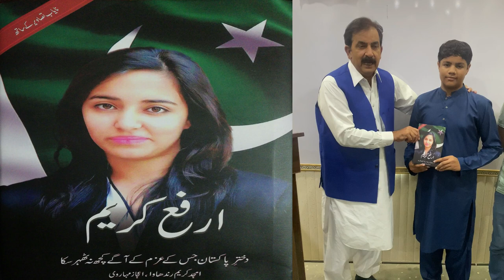How to get Sucess in Matric board exam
ArfaKarim Foundation

Kasan Associates
Tabeer School System
how to get sucess

The topic being discussed is Chapter 3 Numerical 3.6

This video lecture is created for the students who need a home tutor.

By liking the us:)

or